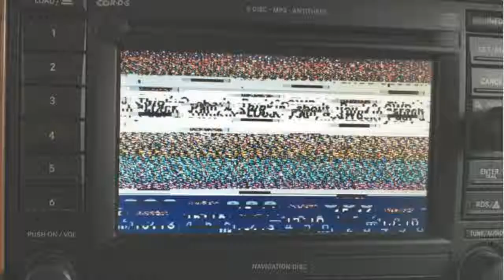Display Streifen Chrysler Jeep REJ Reparatur M300 / 300C / 300 CRD / BZ9CY210 Reparatur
Chrysler Jeep REJ Navigationssystem M300 / 300C / 300 CRD / BZ9CY210 Hauptplatine defekt. Streifen im Display.
Navi geht nicht mehr an.